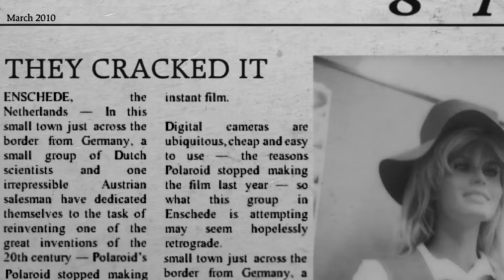The Polaroid 636 Close Up: In and Out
In this video, we look at the in's and out's of the Polaroid 636 Close-Up. This polaroid was refurbished by the Impossible Project, a company that is restoring these old cameras and making new film for them too.

If you would like to buy one of their cameras and film too, check out their